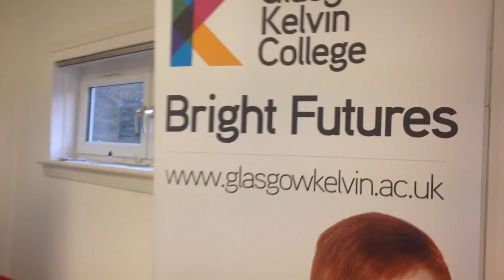Sandyhills Open day - 1st December 2016